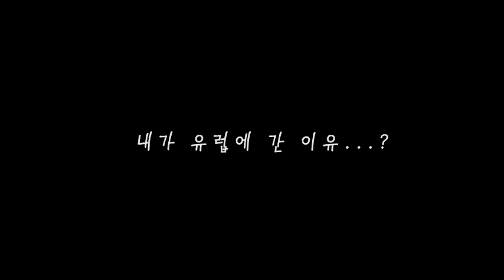Kimsun's Travel in Europe